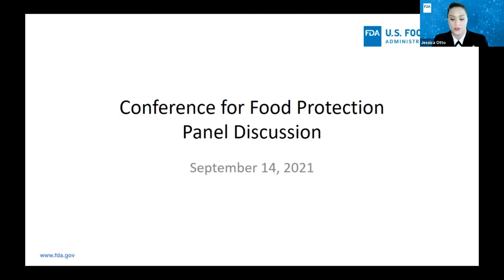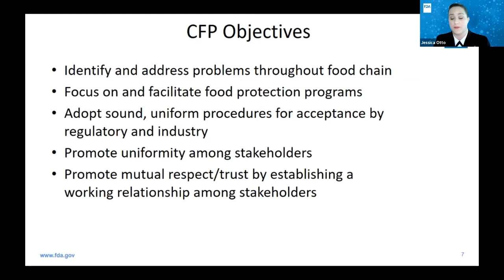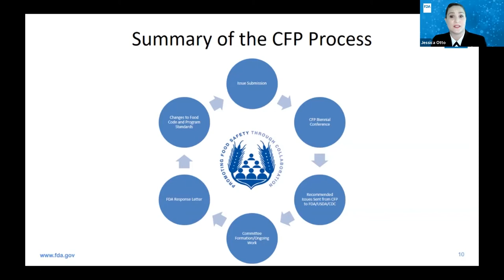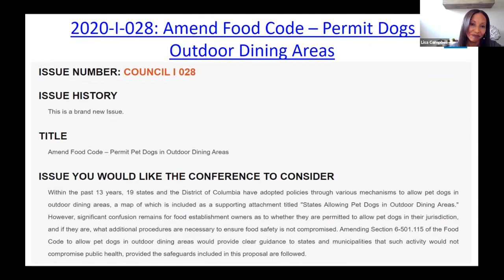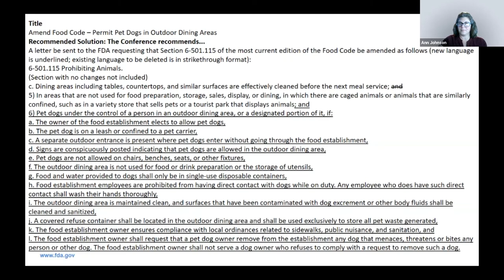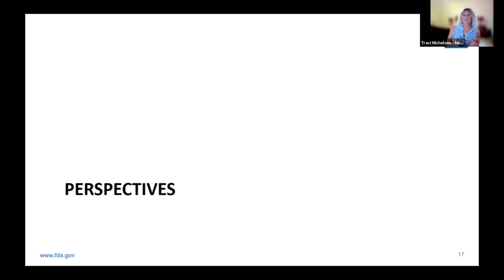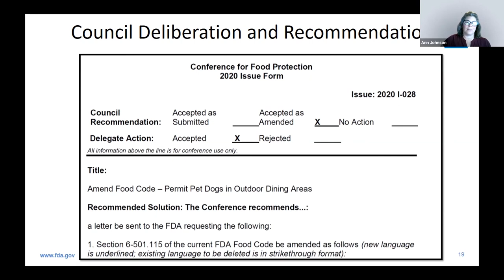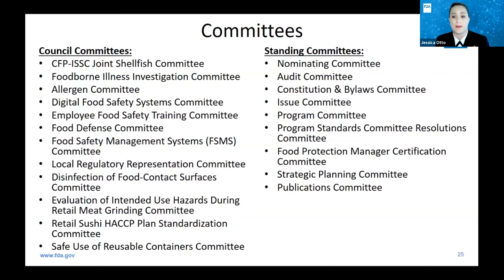2021 FDA Retail Food Protection Seminar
CFP Panel Discussion

Moderator: CDR Jessica Otto, U.S. Food and Drug Administration

Anna Johnson, Florida Department of Agriculture and Consumer Services
Adam Inman, Kansas Department of Agriculture
Traci Michelson, McDonalds
Lisa Campbell, Mars Petcare